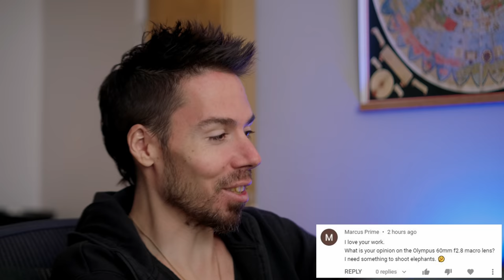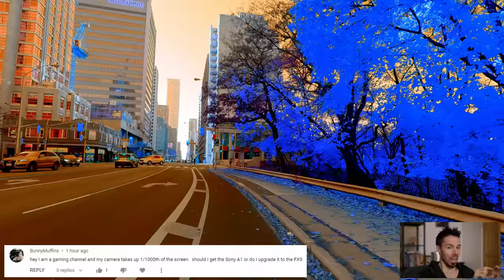These Photographers Made Terrible Camera Choices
What's the best camera of 2021?  Can we help these hopeless photographers?

Thanks cameracanada.com for the Canon loaners!  Let's all go to Camera Canada!
For my American homies, if you buy today's gear through my affiliate links, people will start asking me vlogger related questions instead of asking a sewer rat how to dance better.
Panasonic G9
Yongnuo 42.5mm f1.7 II
Canon EOS R
Canon 35mm f1.8